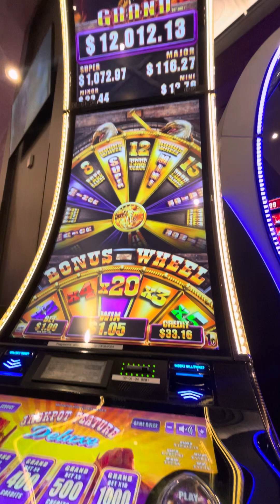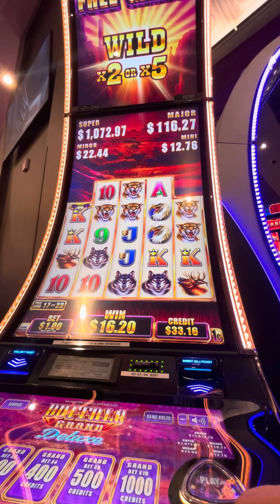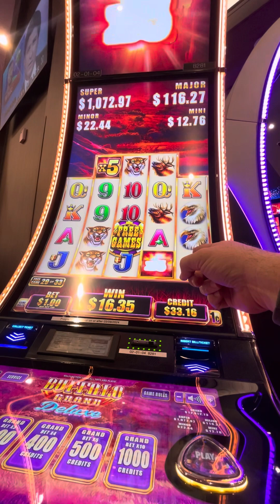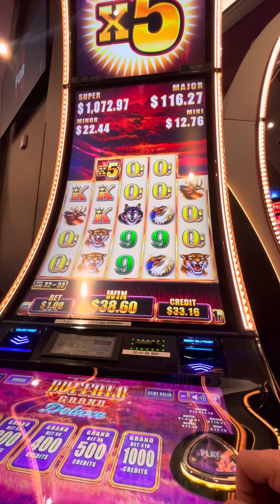Buffalo bonus time